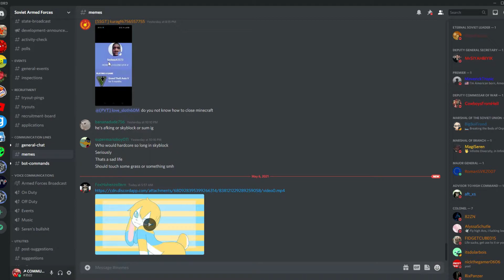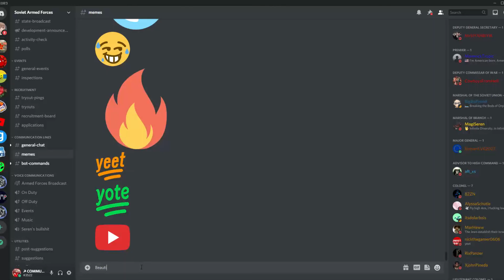I Trolled The USSR Until I got Banned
I "was" in a Roblox RP Server for the USSR and got very board so watch what I did B)